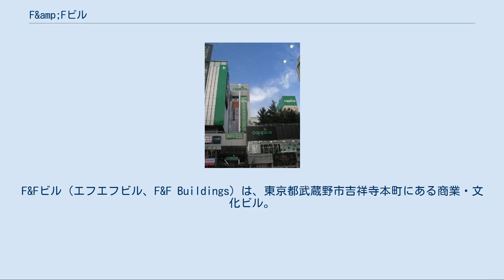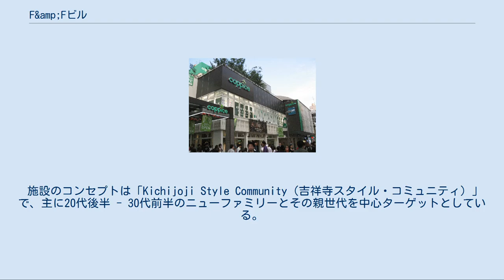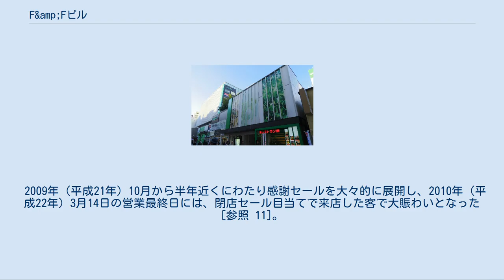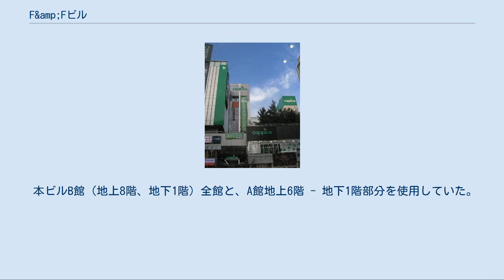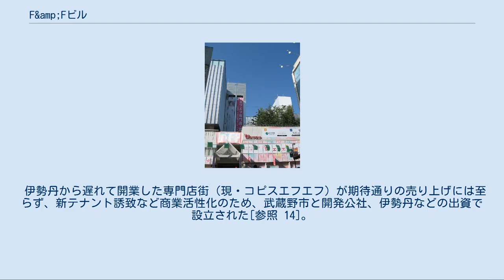F&amp;Fビル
F&Fビル（エフエフビル、F&F Buildings）は、東京都武蔵野市吉祥寺本町にある商業・文化ビル。
財団法人武蔵野市開発公社が運営。
 A館、B館の2館に分かれており、ショッピングセンター『コピス吉祥寺』を中心に、吉祥寺美術館、屋上庭園「吉祥空園sora」などで構成されている。
 本項ではメインテナントのコピス吉祥寺、武蔵野市立吉祥寺美術館について詳述するほか、かつて本ビルにあった伊勢丹吉祥寺店についても述べる。
 昭和40年代、当時の武蔵野市長・後藤喜八郎の主導による吉祥寺駅周辺再開発事業の目玉として、旧藤村音楽体操学校（1964年（昭和39年）ごろ解体）の跡地に大手百貨店の伊勢丹を誘致、1968年（昭和43年）に着工、1971年（昭和46年）11月に完成（11月10日には伊勢丹が開業）し、1972年（昭和47年）には専門店フロア『F&F・専門店街』（現・コピスエフエフ）が入り、この年の3月に全面開業した。
それ以後、武蔵野市民や吉祥寺を訪れる買い物客からは「FFビル」の名で親しまれてきた。
 建物自体は2000年代以降、老朽化が著しかったことから、2004年（平成16年）より2年かけ耐震改修・外装リニューアル工事を行った。
また2008年（平成20年）にはA棟入口にドライミスト発生装置が設置された。
 開業以来、核テナントとして重きをなしてきた伊勢丹吉祥寺店が2010年（平成22年）3月14日に閉店。
伊勢丹の閉店から半年後の10月15日、三菱商事都市開発株式会社の運営する商業施設「コピス吉祥寺」が開業する。
 なお「コピス吉祥寺」開業に合わせ、内外装ともにリニューアルされており、元町通り側にあるゲートは、伊勢丹末期からの三角状からCoppiceロゴ入りの四角形のものに変更された。
 伊勢丹の名残からか、コピス吉祥寺の開業後も「旧伊勢丹」「伊勢丹の跡」「伊勢丹跡地」「伊勢丹だった所」等と呼ばれることがある。
 コピス吉祥寺（コピスきちじょうじ、coppice KICHIJOJI）は、三菱商事都市開発株式会社（三菱商事の子会社）が管理運営しているショッピングセンター。
2010年（平成22年）10月15日に開業した。
 B館全館（旧・伊勢丹）および A館地上1 - 6階・地下1階（コピスエフエフ含む）を使用し、2館述べ、100店舗前後で構成される。
 施設のコンセプトは「Kichijoji Style Community（吉祥寺スタイル・コミュニティ）」で、主に20代後半 - 30代前半のニューファミリーとその親世代を中心ターゲットとしている。
 また「コピス」とは、英語で「雑木林・小さな森」という意味の"Coppice"であり、またco（共に生きる）+(s)pice（活気づける・刺激する）の2つの意味合いも込められている。
 なお、伊勢丹閉店後も引き続き営業していたエフエフ専門店街も引き続き、コピスエフエフ (coppice ff) として営業を行っている。
 また、吉祥寺パーキングプラザと特約駐車場契約を結んでいる。
 2009年（平成21年）秋、翌年3月で伊勢丹の閉店が決定した（後述）のに伴い、武蔵野市と開発公社（ビル所有者）が三菱商事都市開発（以下、三菱）を後継テナントの第一優先交渉権者とし[参照 1]、新たに都市型ショッピングセンターが出店されることになった。
これは武蔵野市長邑上守正の主導による吉祥寺駅周辺地区の再開発プロジェクト『進化するまち「NEXT―吉祥寺」』の目玉の一つとなった[参照 2]。
 2010年（平成22年）5月12日には伊勢丹による建物の明け渡しが行われ、開業に向けての改装工事とテナントの調整に入り、また改装工事費用として開発公社が13億円弱を投資し、各テナント補強のために三菱が8億円強を出資した[参照 3]。
 2010年（平成22年）7月26日に、施設名称を『コピス吉祥寺』（Copicce Kichijoji）と決定[参照 3][参照 4][参照 5]、10月15日に開業を迎えた[参照 6]。
 主な店舗[編集] など コピスエフエフ[編集] コピスエフエフ（coppice ff）は、本ビルA館下層階で営業している専門店街。
1・2階と地下1階、また3階の一部を使用して営業している。
3階には屋上庭園『吉祥庭園Sora』があり、憩いの場と...